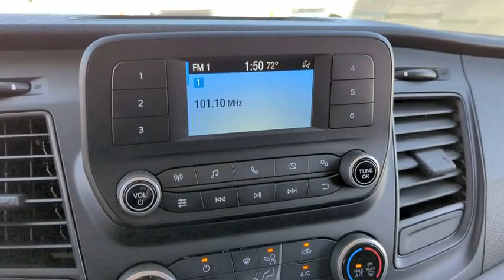2023 Ford Transit_Cargo_Van PKA57918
OXFORD WHITE New 2023 Ford Transit_Cargo_Van  available in Peoria, Arizona at Peoria Ford Fleet.

9130 W. Bell Rd

Oxford White 2023 Ford Transit-350 10-Speed Automatic with Overdrive EcoBoost 3.5L V6 GTDi DOHC 24V Twin Turbocharged RWDThank you for looking. At Peoria Ford we are here to serve.
TRANSMISSION: 10-SPD AUTOMATIC W/OD & SELECTSHIFT  -inc: auxiliary transmission oil cooler (STD),3.73 AXLE RATIO,ORDER CODE 101A,ENGINE: 3.5L ECOBOOST V6  -inc: auto start-stop technology  3.73 Axle Ratio,OXFORD WHITE,FRONT LICENSE PLATE BRACKET,AUTO START-STOP DELETE,EBONY CLOTH BUCKET SEATS W/ARMRESTS  -inc: 2-way manual driver seat w/lumbar and 2-way manual passenger seat,Locking/Limited Slip Differential,Rear Wheel Drive,Power Steering,ABS,4-Wheel Disc Brakes,Steel Wheels,Tires - Front All-Season,Tires - Rear All-Season,Conventional Spare Tire,Tow Hooks,Power Mirror(s),Intermittent Wipers,Variable Speed Intermittent Wipers,Third Passenger Door,Power Door Locks,Automatic Headlights,Automatic Highbeams,AM/FM Stereo,MP3 Player,MP3 Player,Steering Wheel Audio Controls,Auxiliary Audio Input,Bluetooth Connection,Vinyl Seats,Bucket Seats,Adjustable Steering Wheel,WiFi Hotspot,Keyless Entry,Power Door Locks,A/C,Vinyl Seats,Bucket Seats,Driver Monitoring,Brake Assist,Front Collision Mitigation,Power Windows,Power Door Locks,Immobilizer,Traction Control,Stability Control,Traction Control,Front Side Air Bag,Lane Departure Warning,Tire Pressure Monitor,Driver Air Bag,Passenger Air Bag,Passenger Air Bag On/Off Switch,Front Head Air Bag,Passenger Air Bag Sensor,Back-Up Camera